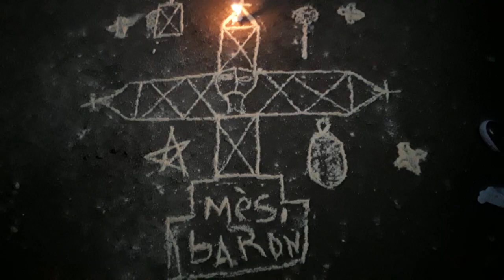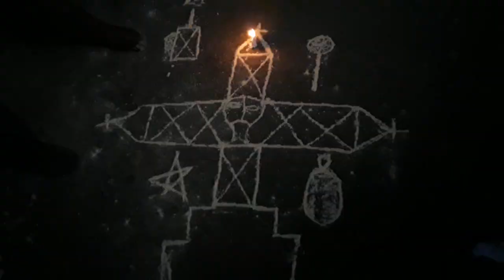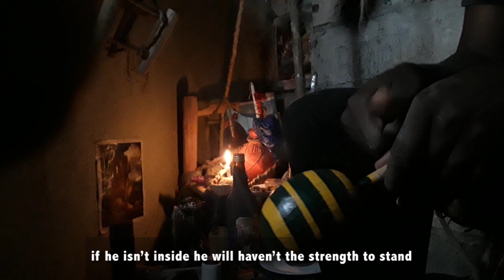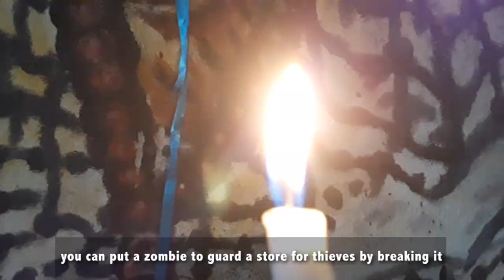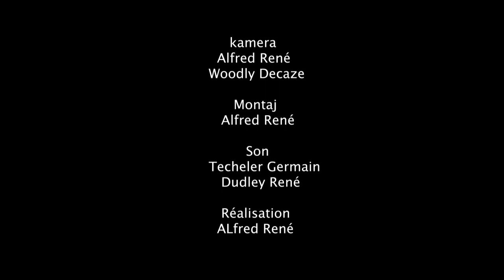Dokimantè sou zonbi ( ESKLAV SEKRÈ )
camera: Alfred René, Woodly Decaze
Montage:Alfred René, Woodly Decaze
Son: Techeler Germain
Production: Dudley René
Réalisation: Alfred René
STAND'ART PRODUCTIONS